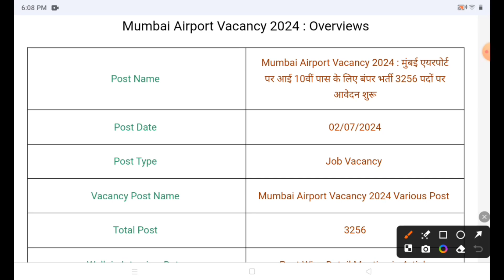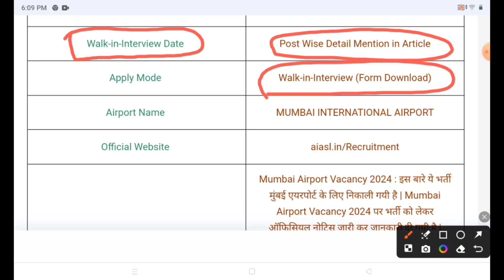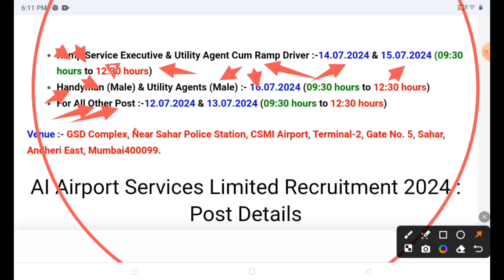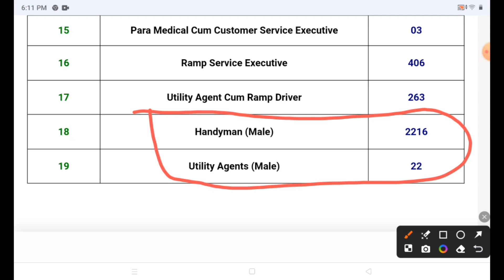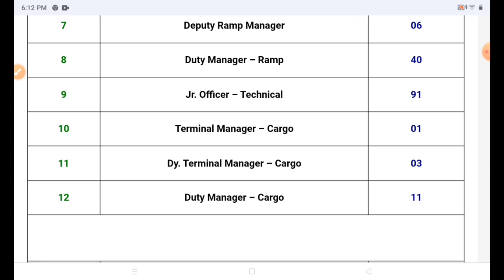Airport Vacancy 2024 | Mumbai Airport Vacancy 2024 | Full Notification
Post Details:
13Duty Officer – Cargo1914Jr. Officer – Cargo5615Para Medical Cum Customer Service Executive0316Ramp Service Executive40617Utility Agent Cum Ramp Driver26318Handyman (Male)221619Utility Agents (Male)22